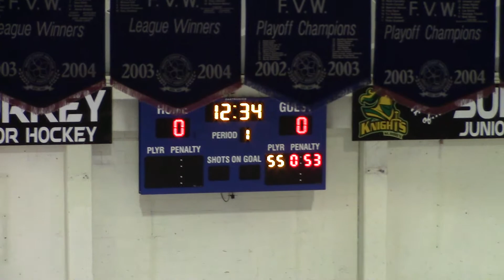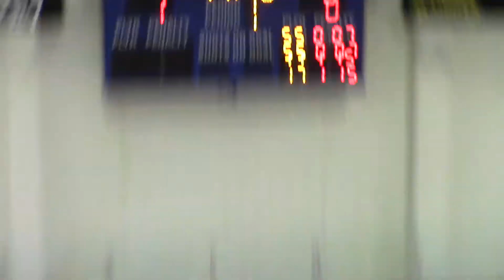2017-2018 PEEWEE A1 Surrey vs A1 Semiahmoo - Playoff Game - Feb 20, 2018 4-2W 1st Period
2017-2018 PEEWEE A1 Surrey vs A1 Semiahmoo - Playoff Game - 1st Period
Season 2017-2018 - League Game PEEWEE 05-06
Held at North Surrey Recreation Center, Surrey BC
Held on Feb 20, 2018
Score: 4-2W

NOTE to music copyright trolls:
AGAIN the video(s) are all about the kids playing ice hockey and the songs are coming from the PA system of the ice rink!